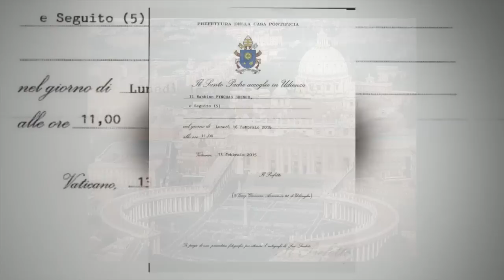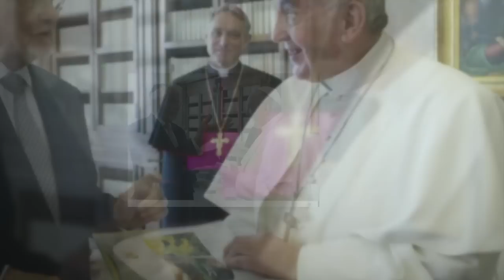Rabino Pynchas Brener visita al Papa Francisco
Discurso del rabino Brener en su audiencia privada sostenida con el Papa Francisco el pasado 13 de Febrero, 2015
En esta visita entrevista el Rabino Brener cuestiona el Rol de la Iglesia frente a los negadores del Holocausto y a los enemigos de Israel.